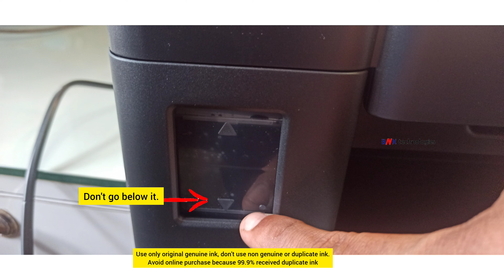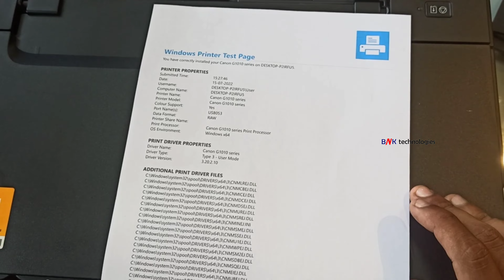Canon Pixma G1010 Printer Ink Refill Full Video II മലയാളം